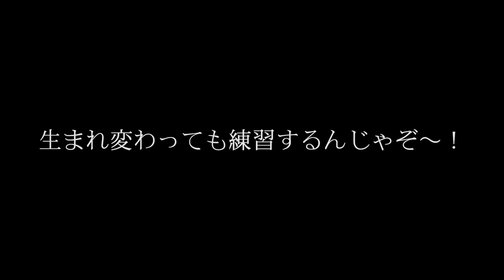【振り付け解説】忍者ダンス曲『ハスノハナ』を踊ってみよう♪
心理カウンセラー服部道興のYouTubeチャンネルです。

●目次

00:00   オープニング
00:25　主の声1
01:05　Aメロ振り付け解説
03:27　Bメロ振り付け解説
05:26　サビ振り付け解説
08:45　サビ後振り付け解説
09:11　最後んとこ振り付け解説
10:17　主の声2
10:35　通し
12:37　主の声3
12:50　エンディング

「心」についてのエンターテイメントショーで、あなたの癒しと笑顔のために、全力で取り組んでおります。
共に自分を満たして世界を明るく照らしましょう♪

今回の内容について🥷

ハスノハナ
作詞：二分ノ一ZO、鼻垂古ZO
作曲・編曲：おさのじょう

🔻カウンセリング・コーチングはこちら🔻
「さあ自分を極めよう♪」
　『カウンセリングルーム・プレイフルマインド』

【NIN channel 〜心の世界〜】
エンターテイメントで心の世界へご招待します^^
以下のコンテンツをご用意しております。

●『伝える』〜今日からあなたも救世主〜
「週刊心のレポート」では、心理学スキルや気づきなどをお送りいたします。日常のコミュニケーションやより豊かな人生を繋がるようお役立てください。

●『聴く』〜ヒーローたちのストーリー〜
「ヒーローインタビュー」では、ゲストの方のお話を聴かせていただきながら、人生ストーリーと心の学びを楽しめるようにお送りいたします。日常のメンタルケアにお役立てください。

●『魅せる』
「歩く瞑想」では、自然の景色や音をマインドフルに楽しめるようにお送りいたします。ぜひ日常の疲れを癒やしてください。

●『その他』の企画も、是非ともお楽しみください^^
毎日お疲れさまです♪